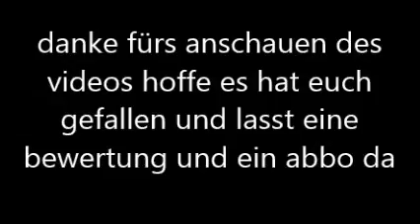ansicht von oben ond vögel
ich weiß das ihr das doof finded das ich nur fotos mache aber nächstes mal wird es ein video